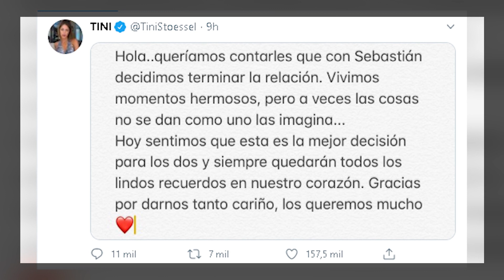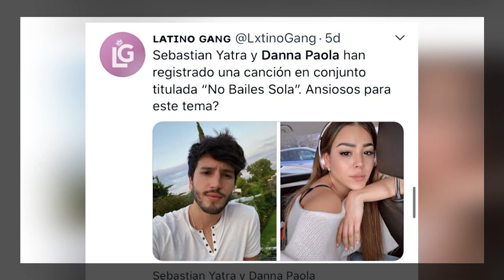SEBASTIAN YATRA Y TINI TERMINARON POR DANNA PAOLA ?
TODAS las sugerencias! en la cajita de los comentarios :)
Gracias por el apoyo y ayudarme a crecer :) LOS QUIERO♥